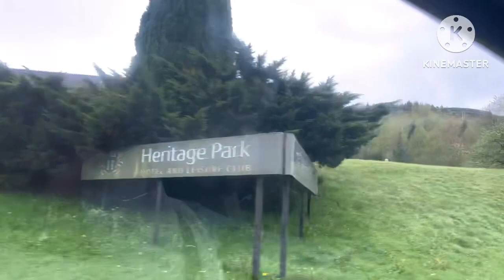Come with us to the Rhondda Valleys rhondda valleys day out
Today we went on a little trip to the Rhondda Valleys in South Wales
The aim was to check out the charity shops up there compared to back home in Cardiff.
I hope you enjoy coming on this little day out with us.

bishop_penny